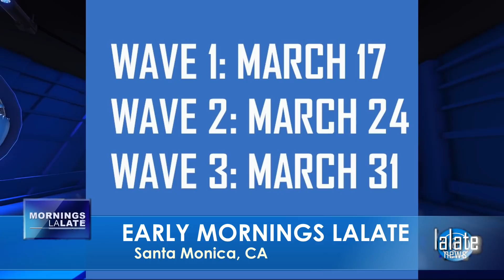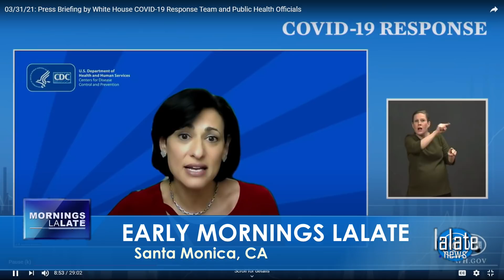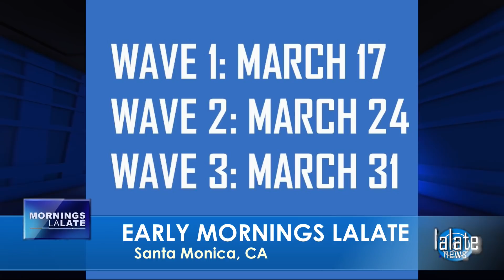THIRD STIMULUS CHECK Direct Deposit 4/1: 3RD Stimulus Check Direct Express SSI VA | EARLY MORNINGS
🌞 EARLY MORNINGS LALATE 🌞 GREAT NEWS APRIL 1 2021 🦅 💜 JOIN as a Member | ☑️ SUBSCRIBE | $1400 Third Stimulus Check & Third Stimulus Package Update 2021 | Second Stimulus Check & Second Stimulus Check Update 2020 | $10,000 EIDL GRANT CARES ACT 2020 | $2,000 CASH ACT 2020 | $2400 ($200/month) SSI SSDI SA VA RB Bill 2021 | $50,000 Student Loan Debt Forgiveness Bill 2021 | National and Sports News 2021 | Also covered: PUA, FPUC, LWA, EIDL, UI, Hazard Pay. | Third Stimulus Check Update and stimulus package update and stimulus check 3 update and third stimulus package and stimulus check update | THIRD STIMULUS CHECK Direct Deposit 4/1: 3RD Stimulus Check Direct Express SSI VA | EARLY MORNINGS

0:00    Intro:  Stimulus Check
1:00 SECOND STIMULUS CHECK
2:00 THIRD STIMULUS CHECK
3:00 $2,000 STIMULUS CHECK